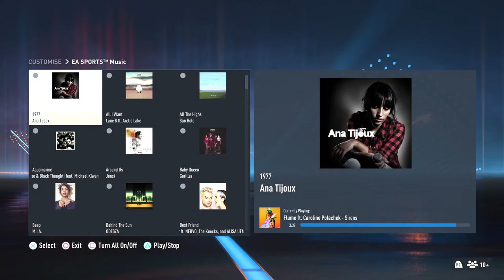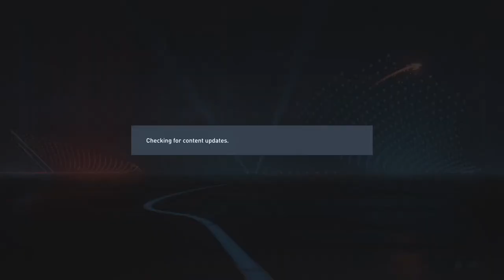84x10's and Rivals